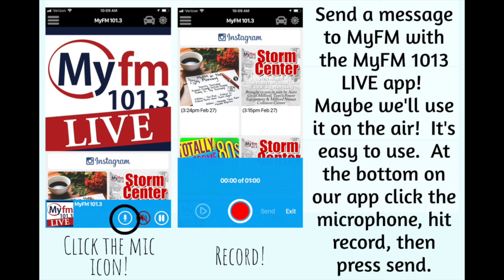MyFM's Message From The Heart - Woodland Staff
Are you missing a certain group of people due to the "stay at home" orders?